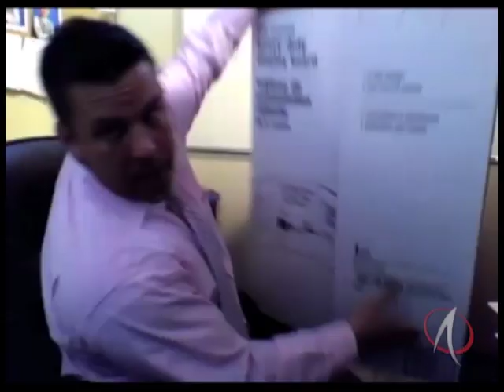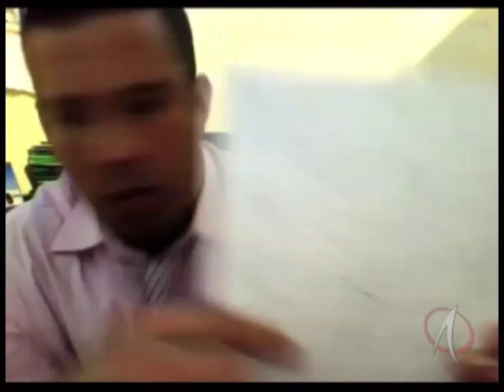Deric Lipski Cold Calling Interview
Derec Lipski of Keller Williams Real Estate, sits down with Matthew Ruderman of On Q Media for a discussion about cold calling via skype. They discuss everything from common objections to overcoming fears of cold calling. Watch this video for some insightful information about how Deric approaches cold calling. For more informatioin about cold calling read the full article